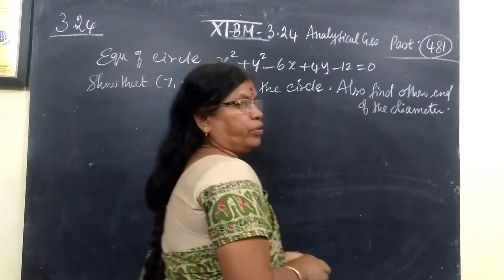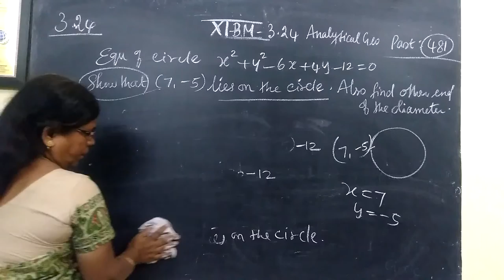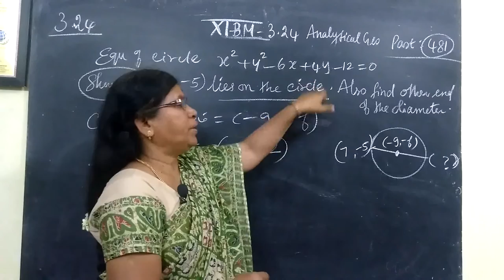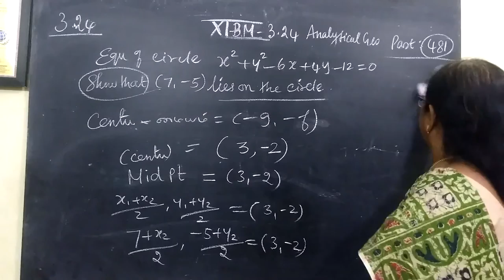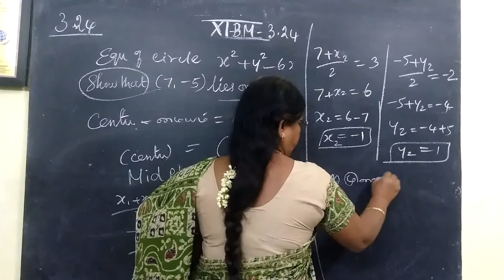11-BM_ [Exle-3.27] Analytical Gomathi maths